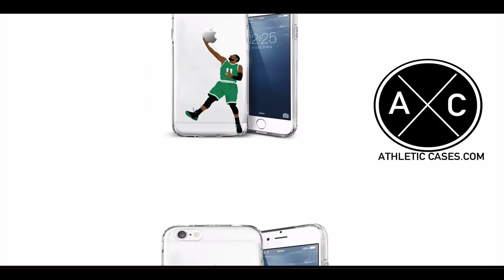Jaquan Johnson Miami 2017 Season Highlights ᴴᴰ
Highlights from Miami DB Jaquan Johnson's 2017 season.